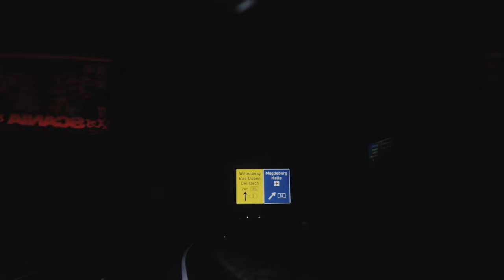Ein Tag im Leben eines Truckers (COVID EDITION)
Normalerweise fahren wir für Musiker Equipment durch die halbe Welt, während der Pandemie sieht das aber alles ganz anders aus. Deswegen nehme ich euch heute einen Tag lang mit und zeige euch was so ansteht.